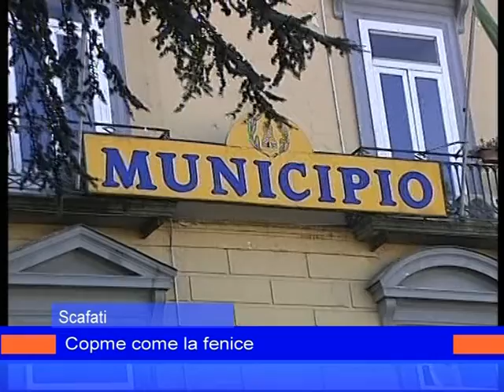aliberti su copme 20 settembre